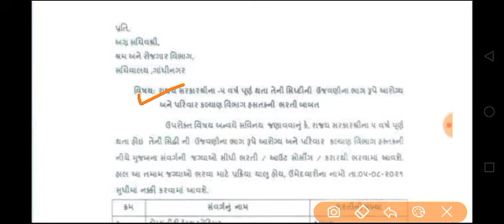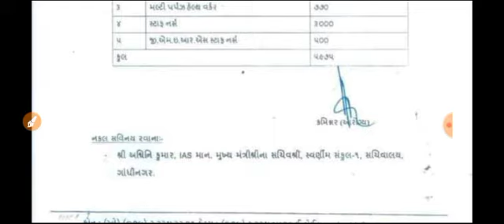Breaking News | ગુજરાત સરકાર દ્વારા ૫૯૭૫ જગ્યાઓ પર સૌથી મોટી સરકારી ભરતીની જાહેરાત,સરકારી નોકરી-૨૦૨૧